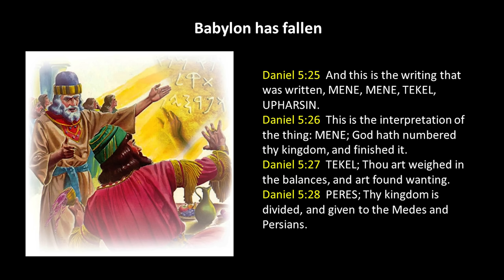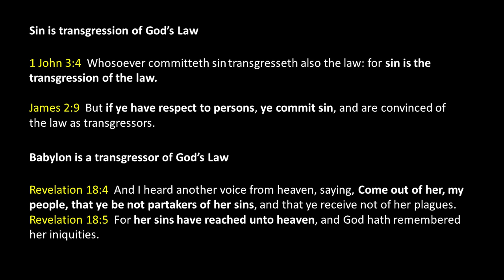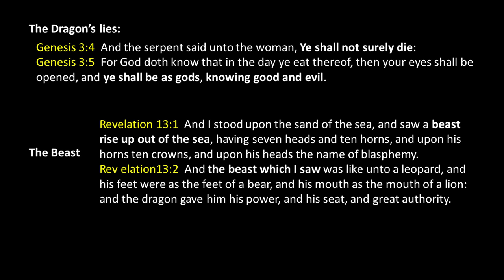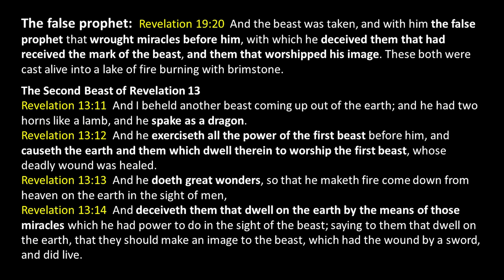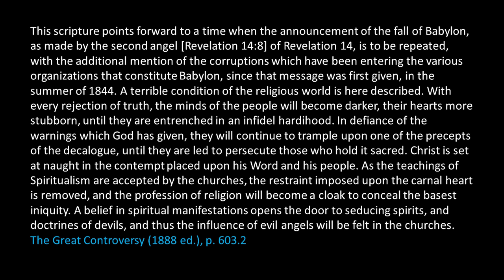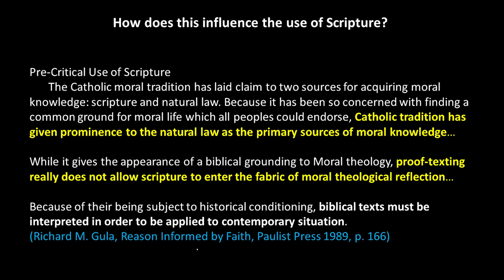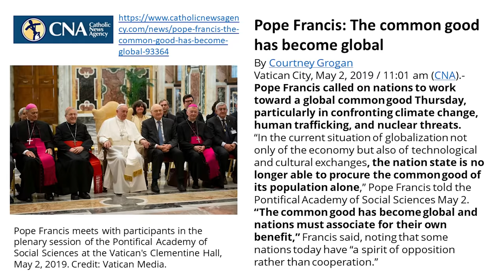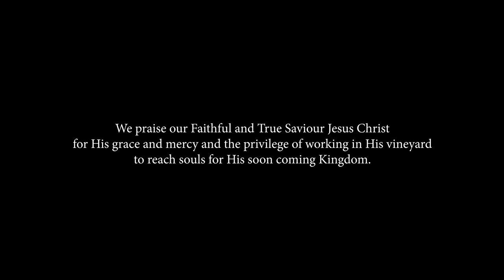Walter Veith - Namibië Plaaskamp: Oestyd - Babilon en Die Luide Roep